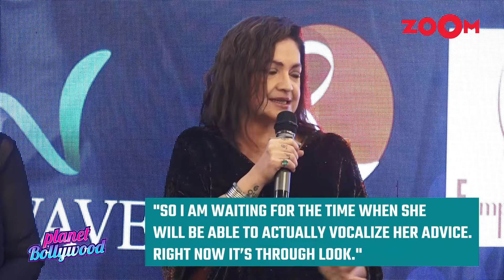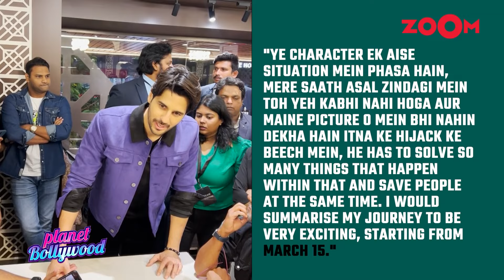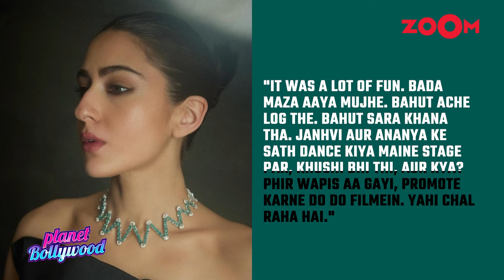Shah Rukh Khan TEACHES Ed Sheeran his signature pose |Aamir Khan celebrates b’day with ex-wife Kiran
0:00 - Shah Rukh Khan TEACHES Ed Sheeran his ICONIC pose, video goes VIRAL
3:26 - Alia Bhatt-Ranbir Kapoor's daughter Raha Kapoor received THIS as her first gift
6:24 - Aamir Khan CELEBRATES his birthday by cutting cake with ex-wife Kiran Rao & team Laapataa Ladies
9:28 - Why 'Yodha' is so SPECIAL for Sidharth Malhotra: shocking reason REVEALED!
12:30 - Khushi Kapoor to STAR with Aamir Khan’s son Junaid Khan & Saif Ali Khan’s son Ibrahim in 2 BIG films
15:33 – Buzzing news of Bollywood